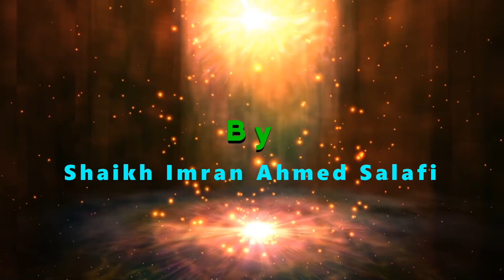Fitno Ke Aasar || By:-Shaikh Imran Ahmed Salafi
Abu Hurairah Educational Society Presents an Islamic Weekly Program \ Khutbe Juma \ Short Clip at Masjid e Raheem Khan – Hyderabad.

VIDEO DESCRIPTION: An Urdu Lecture
TOPIC: Fitno Ke Aasar
SPEAKER:  Shaikh Imran Ahmed Salafi

NEW VIDEOS UPLOADS: Saturday, Monday & Wednesday

About Channel: ABU HURAIRAH EDUCATIONAL SOCIETY
Our Aim is to create a beneficial social media platform for the Muslim Ummah to get closer to the Islamic Studies through our videos. You will find an Authentic Islamic Information (in the light of QURAN, HADEES & FIQH) in multiple topics from great Islamic Scholars. Use this platform to gain Islamic knowledge (ilm), which is compulsory for every Muslim. Knowledge is that, which benefits us hereafter.

AHES ACTIVITIES:
1. Quran Tajweed Class (Daily)
2. Khubte Jumah (Brothers & Sisters)
3. Weekly Program (Sunday for Brothers & Sisters)
4. Sisters Weekly Program (Wednesday)
5. Roohani ilaaj - Ruqiah Ash Shariah
6. Quarterly Camps (Medical, Hijama etc.,)
7. Summer Camp (Islamic & Computer Course)
8. Major Public Talks (Yearly)
9. AHES Bait-ul-Maal (Charity for poor people)
10. ZAR’ya (Stability for Unstable)

May ALLAH protect us and Guide us to the straight path (Quran & Sunnah in the way Salaf Salaheen’ understanding) Ameen.
Jazakallahu Khaira.